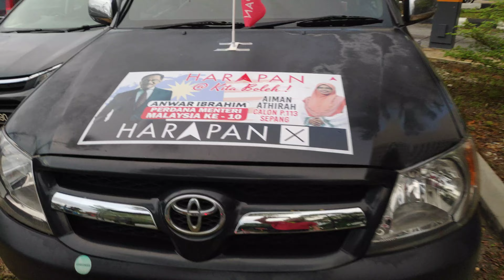Waiting for Press Conference by Anwar at Dorsett Grand Hotel Subang 19-Nov-2022(1)